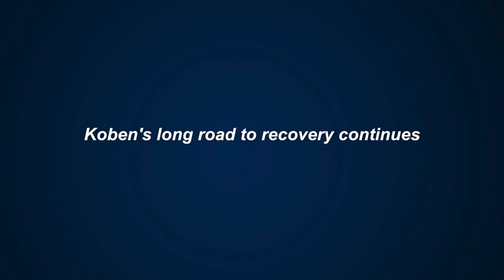Players' Fund Project Hero - Koben Hofmeyr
Fifteen-year-old Koben Hofmeyr from Louis Trichardt in Limpopo ran on to the field for his school’s U16 rugby side on 19 May 2018 in Bela Bela. On that day a tackle resulted in his head being accidentally trapped between the opposition players’ legs causing a spinal cord injury which immediately changed the direction of his life.

This is Koben's Story...

Pledge your support for Koben and the other 107 recipients of the Players' Fund

Video by : Halden Krog

Project Hero is a visual documentary of five rugby players in South Africa whose lives were changed by serious injuries on the field whilst playing at different levels of the game. Their stories of determination, hope, dignity and the strength of the human spirit, illustrate heroic qualities which can be seen in all 107 of the Players' Fund recipients. In order to continue playing the role of Rugby’s Caring Hands, the Players’ Fund appeals to the rugby-loving public to see the faces, hear the stories and choose this worthy cause for charitable giving.